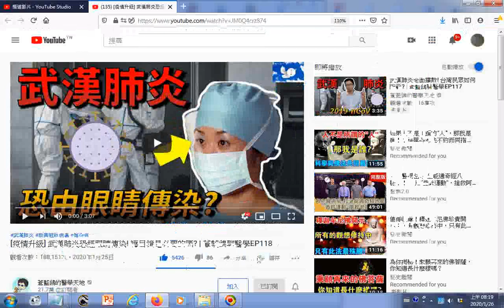瀏覽 疫情升級 武漢肺炎恐經眼睛傳染! 護目鏡是必要的嗎 蒼藍鴿聊醫學EP118